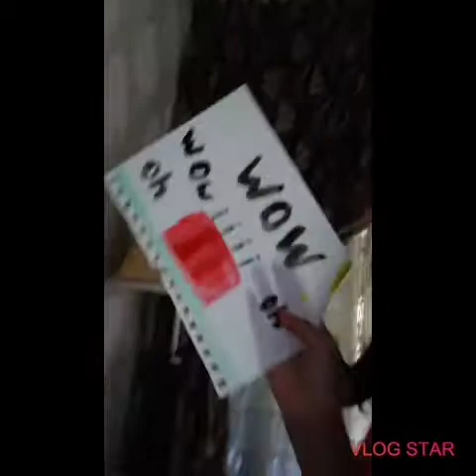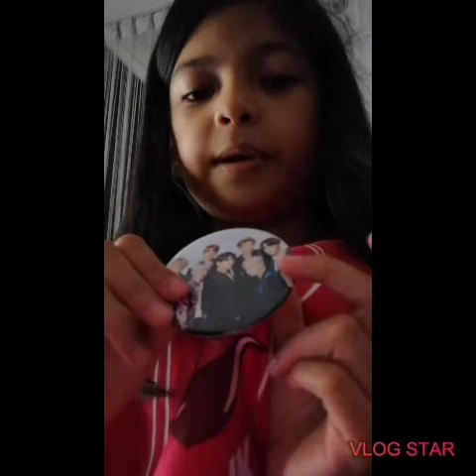Do something crazy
BTS LOVER#
DO SOMETHING ABOUT MY BFF